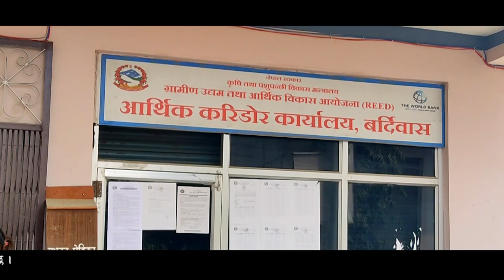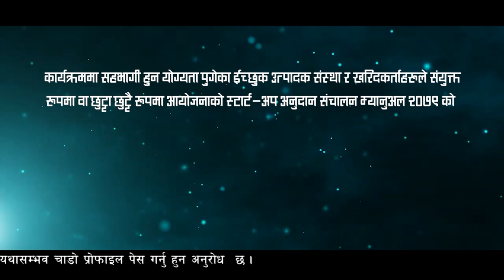Madhes pradesh super last final 100%